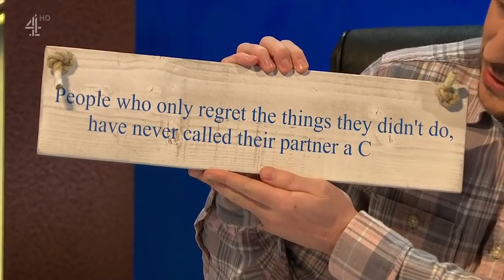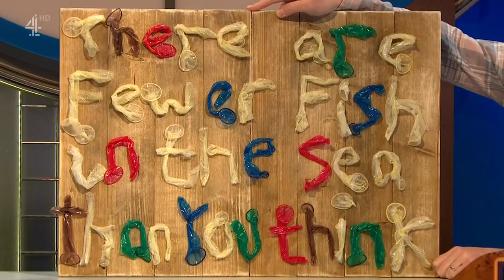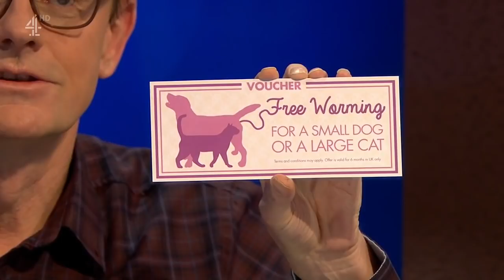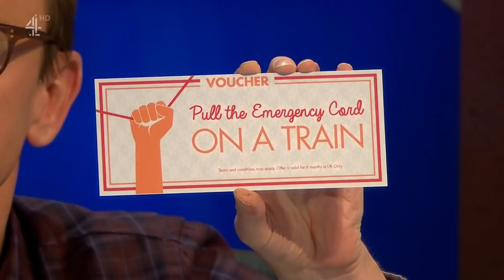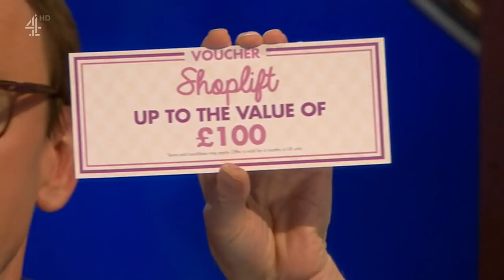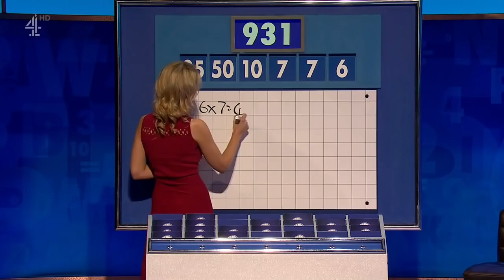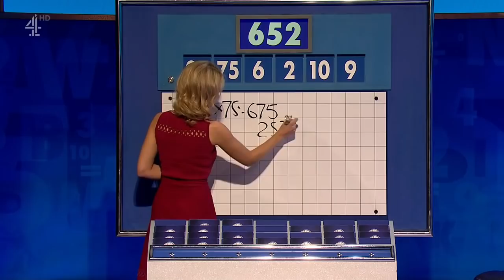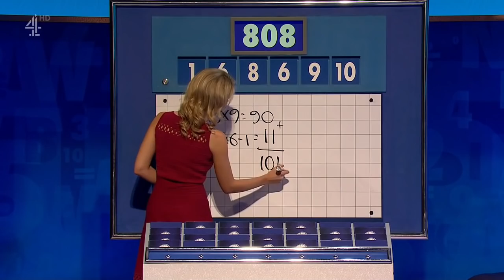8 Out Of 10 Cats Does Countdown S18E01 Miles Jupp, Rose Matafeo, Vic Reeves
Miles Jupp, Rose Matafeo, Vic Reeves